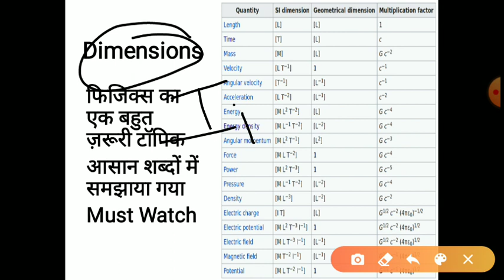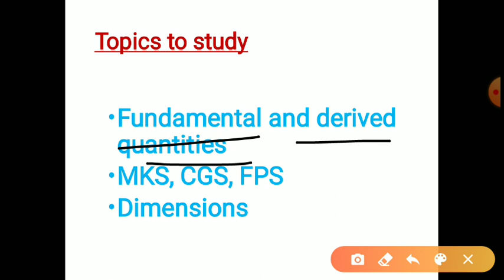Dimensions in physics l important topic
In this video we study about dimensions which is the first topic of intermediate class.